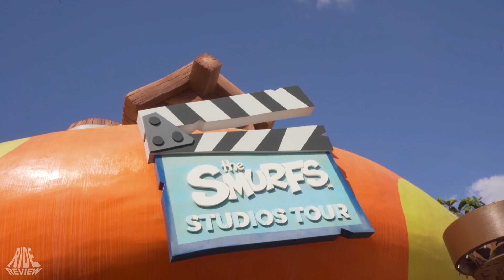Smurfs Studios Tours - POV - Motiongate Dubai - Trackless Dark Ride